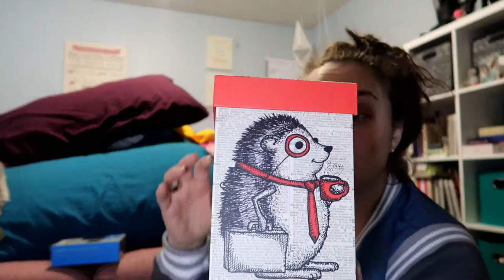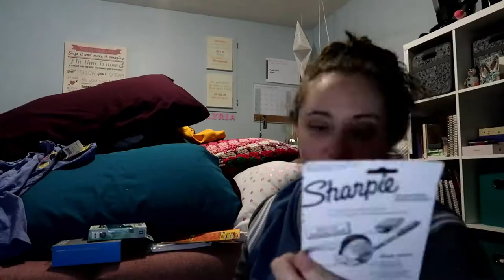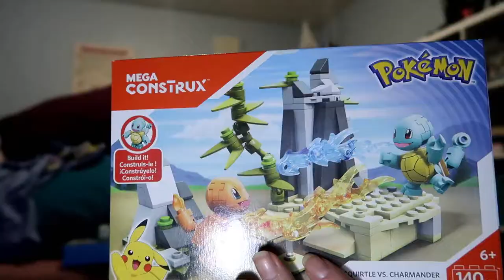What I Got For Christmas | December 25, 2018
I hope everyone has been having a wonderful holiday.

Equipment:
Camera: Canon G7x Mark II
Tripod: Manfrotto MTPIXI-B PIXI Mini Tripod
Editing Software: Filmora